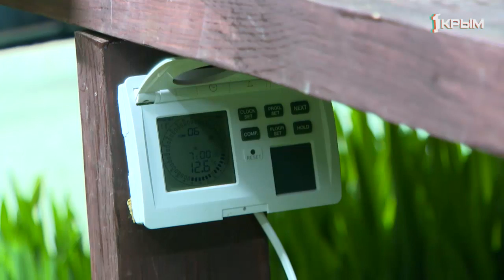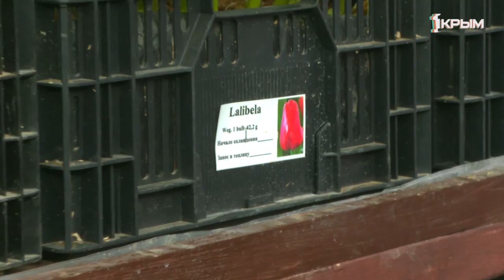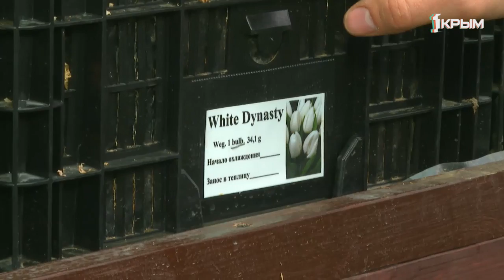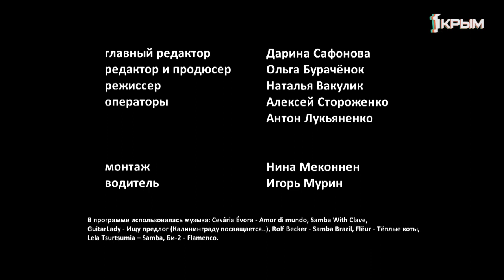Деревенское счастье среди тюльпанов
Зима сродни долгой ночи, мы все с невероятным нетерпением ждём тёплого солнца и пробуждения природы. И вот за ночью приходит рассвет, а вслед за зимой долгожданная весна. Но в Крыму можно почувствовать весеннее тепло и раньше, особенно, если заглянуть в теплицу, где распускаются тюльпаны. Здесь кажется, что зимы не было вовсе, и с каждым распустившимся цветком мир обретает новые краски. Наши герои Сергей и Дмитрий ещё пару лет назад и не думали, что скоро к каждому 8 марта будут дарить прекрасным дамам такие букеты. Но идея нового для них дела получила вполне чёткие планы реализации. И вот красота разноцветных тюльпанов из их теплицы теперь покоряет полуостров. Смотрите новый выпуск проекта «Деревенское счастье»!